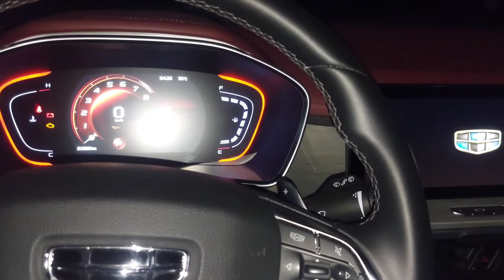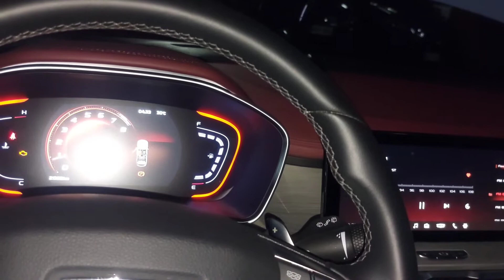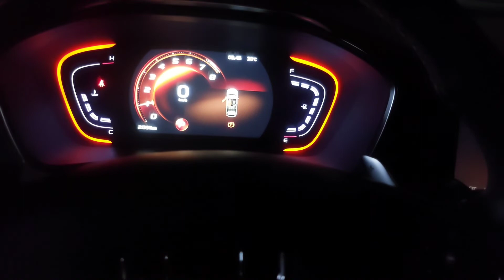Battery replacement ng Geely Coolray | RGamingTV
Unang palit ng battery ng coolray guys last October 24, 2022 kung saan sa araw ding iyon hindi ko na ma-start ang makina buti nalang salamat sa Dios may nakuha akong taxi pina battery series ko para lang umandar at makabalik ng office, at ngayon lang naupload dahil sa busy wala ng halos time mag edit haha. 2yrs mahigit lang bumigay na ang battery, nabili kasi ito ng boss namin noong July 4, 2020.

DIN60 AMARON PRO ang new battery at 8k ang halaga.

Nasira ang brake light switch stopper pad ng Geely Coolray